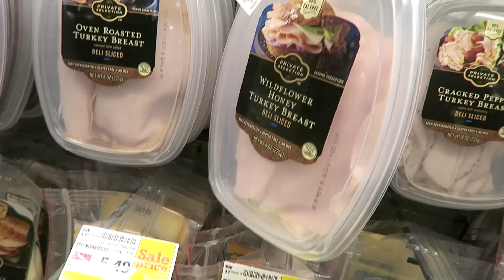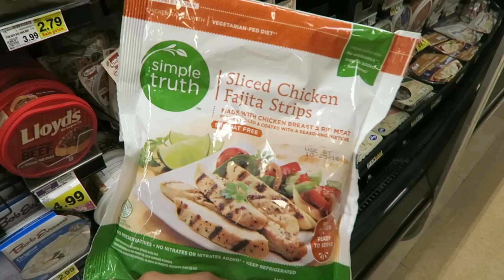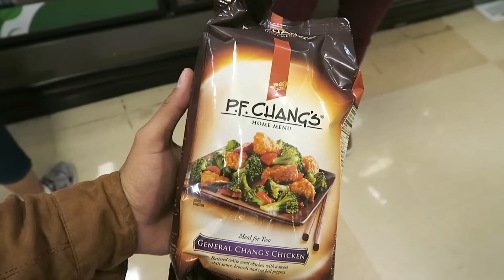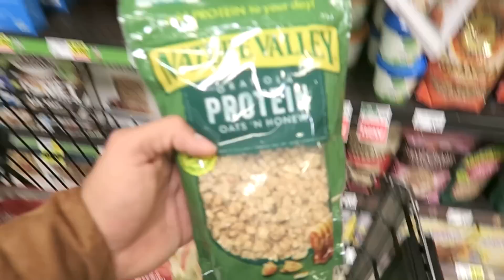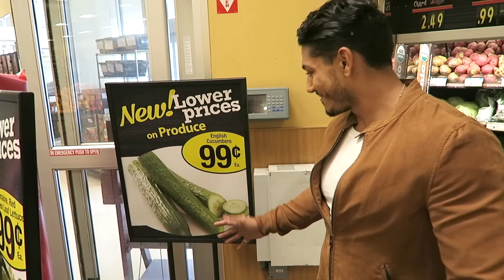On fait les COURSES aux USA by Bodytime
10% de reduction avec le code : ALEXPJ10

Alex & PJ
BODYTIME Faire des courses propres aux USA, difficile?

10% sur ta Première Commande code : ALEXPJ10
5% sur toutes tes commandes Code: ALEXPJ5

ÜNKUT
► 10 % sur la boutique avec le code: BODYTIME03

Alex & PJ
BODYTIME